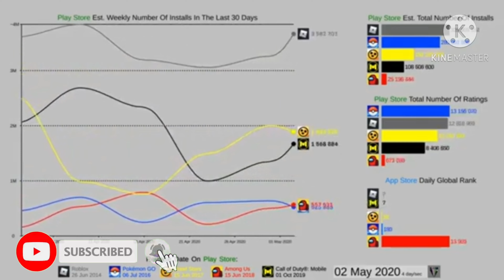Gas Gas Among us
Mixed with some extra editing